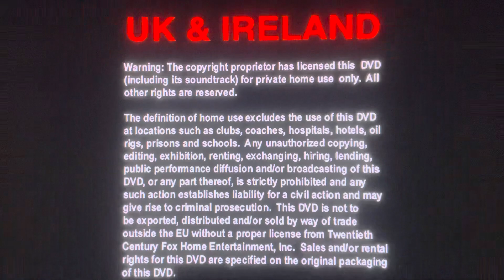Opening To Drive Me Crazy 2002 DVD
1. UK And Ireland Warning
2. Australia Warning
3. 20th Century Fox Home Entertainment Logo
4. DVD Menu
5. 20th Century Fox Logo
6. Start of the film
That’s all